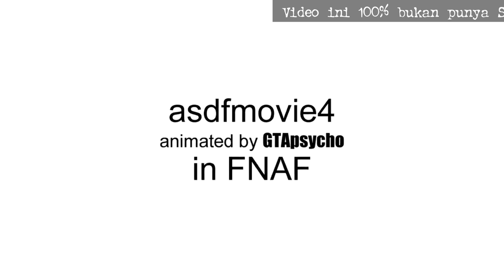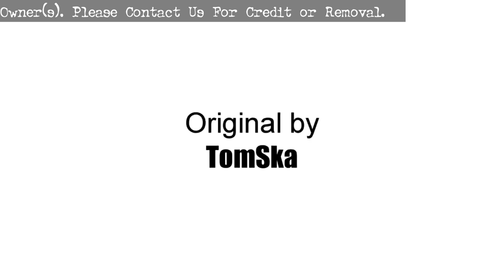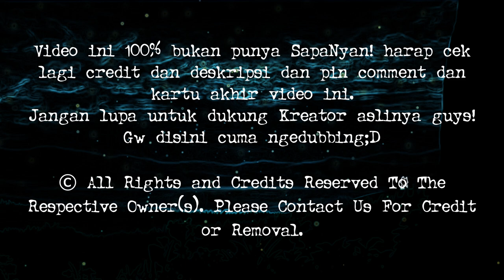FNAF ASDFMOVIE 4 | Bahasa Indonesia | Animasi milik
NyanBaDumTss 18